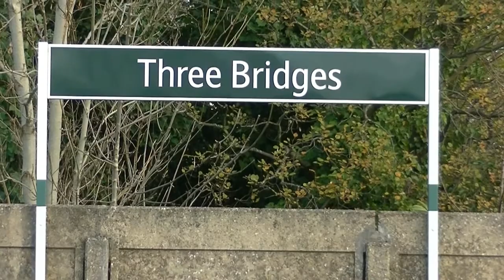Trains at Three Bridges 03/12/16